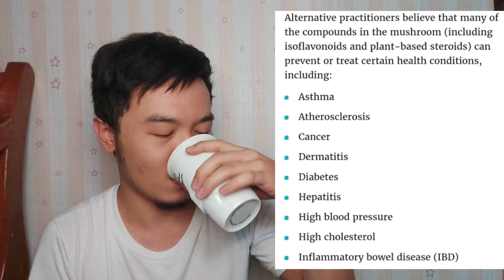ZYNERGIA coffee Product Review | Bored Vlogger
Zynergia classic 8 in 1 coffee product review